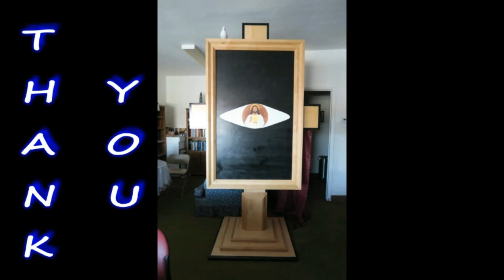Pasor Bill Jones BethelCC(8-30- 20) Our Part